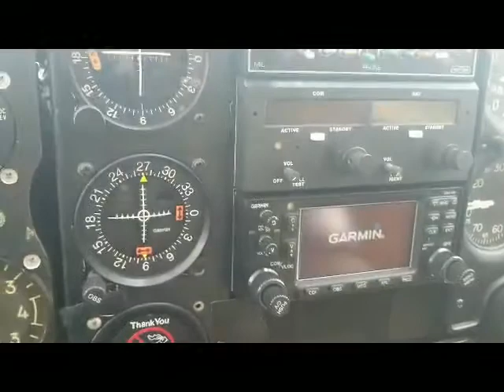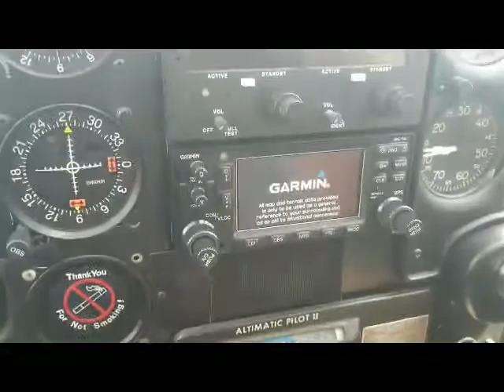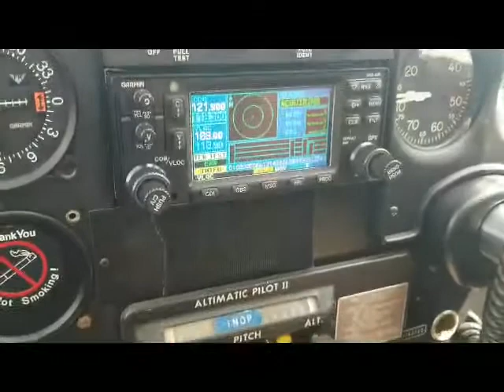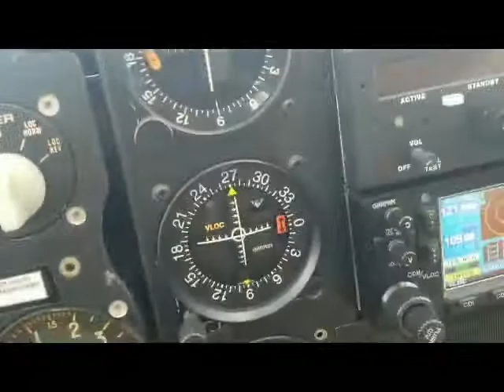1966 Piper Twin Comanche For Sale at Trade-A-Plane.com